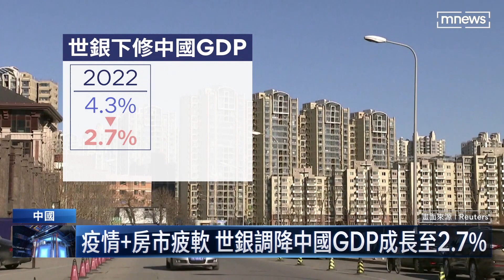批中國貿易扭曲全球經濟20年！ 戴琪：美國須修正｜鏡新聞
在美中貿易戰當中，美國要反守為攻了嗎？美國貿易代表戴琪，日前在一個論壇上強調，美國如果要削弱中國在全球市場的影響力，就不能再只是狹隘地訂定防禦性關稅，而是應該與其他經濟體，共同制定全新戰略方針。戴琪批評，中國過去20年種種不當貿易措施，扭曲了全球經濟，現在輪到美國撥亂反正。